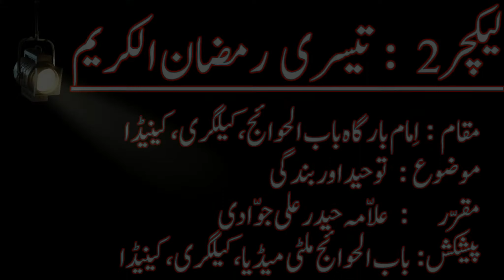Lecture 3: Allama Haider Ali Jawwadi in Imambargah Bab Ul Hawaij, Calgary, Canada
Lecture 3 - 4th Ramazan Al Kareem - Allama Haider Ali Jawwadi delivered a Nice Lecture during 4th Ramazan Al Kareem in Imambargha Bab Ul Hawaij, Calgary, Canada.